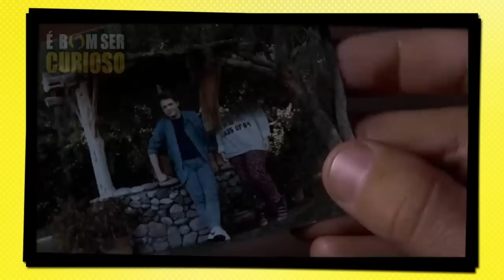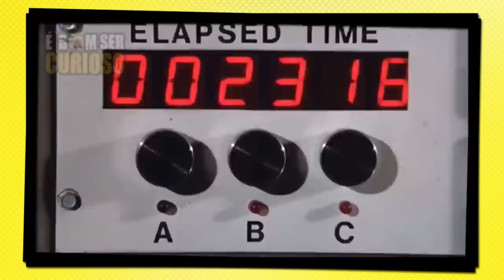CAOS TOTAL!!! UMA FAMILIA DA PESADA MELHORANDO OU ESTRAGANDO FILMES, SERIES, DESENHOS E MUITO MAIS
Super hiper mega compilado de Uma Família da Pesada estragando ou melhorando outras obras.